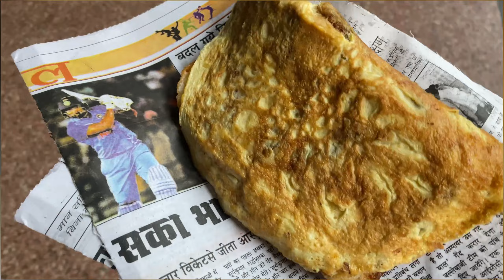Delhi se Bihar Ke safar Me Bahut Mja Aaya 😂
Hello guys welcome to our new Vlog Aaj Vlog Delhi se Bihar ka safar
Mja aa gya aap bhi dekho please ❤️🙏🏻